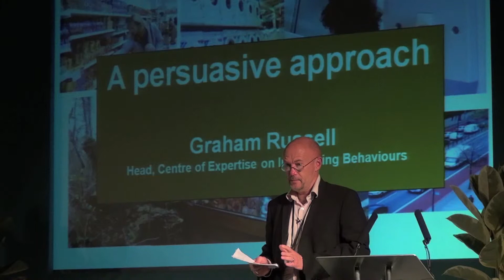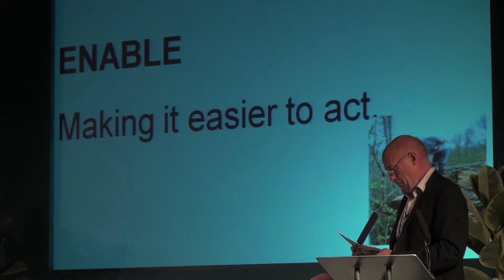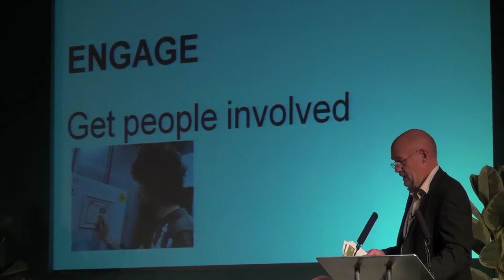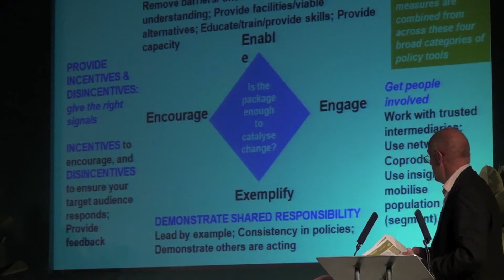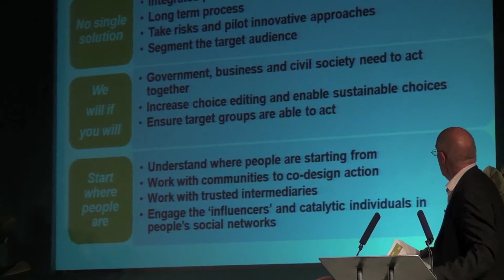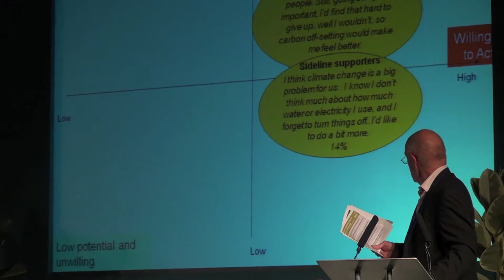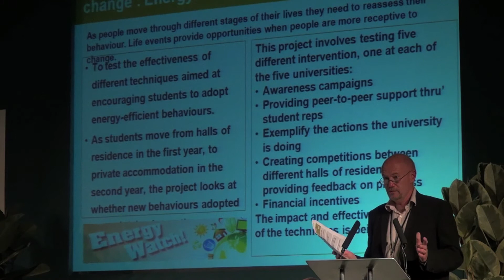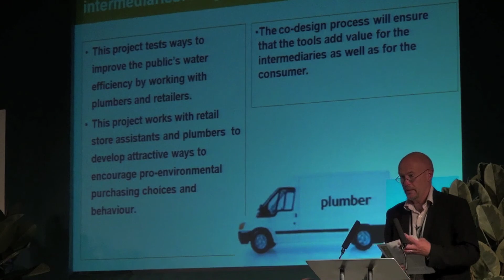Graham Russell - A Persuasive Approach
Presentation delivered by Graham Russell, Head of the Centre of Expertise on Influencing Behaviours, Defra, as part of the Psychology of Persuasion session at Communicate 2011. Communicate is the annual conference for environmental communicators and is an initiative of the Bristol Natural History Consortium